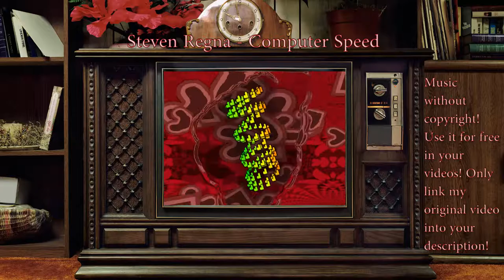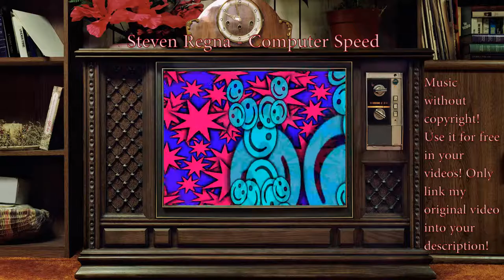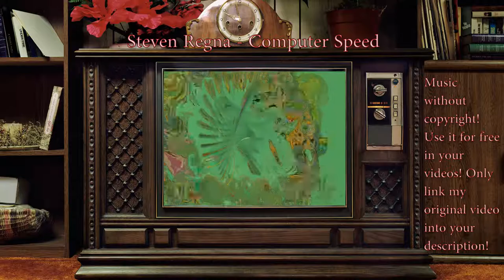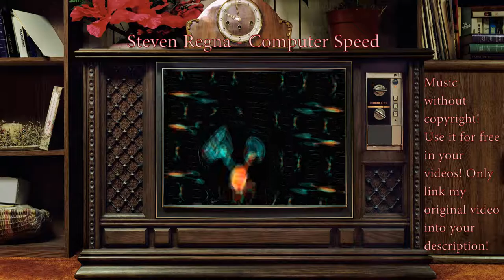Steven Regna - Computer Speed (no copyright)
Der Soundtrack trägt den Titel: "Steven Regna - Computer Speed".

Wer sagt, dass Computer uns nur zu emotionalen Ausbrüchen hinreißen, wenn sie nicht funktionieren wie gewünscht? Computer Speed beweist das Gegenteil! Synthesizer für den Technobedarf.